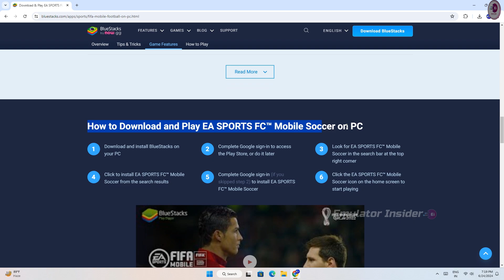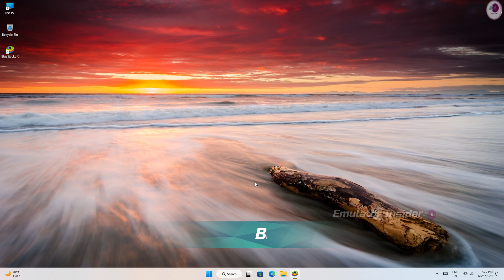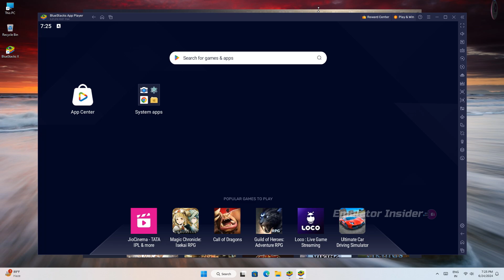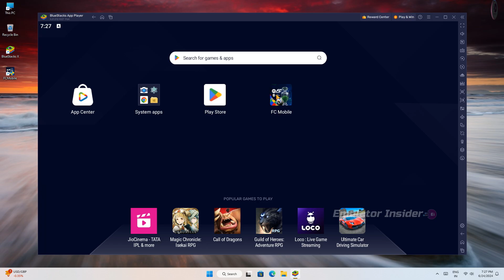How To Download & Play (EA SPORTS FC™ MOBILE) on PC & Laptop 🎮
Play EA SPORTS FC™: UEFA EURO 2024™ on PC and Laptop

• ANTI-PIRACY WARNING.